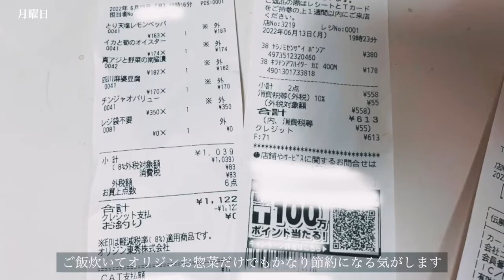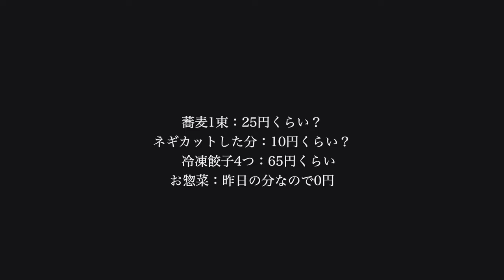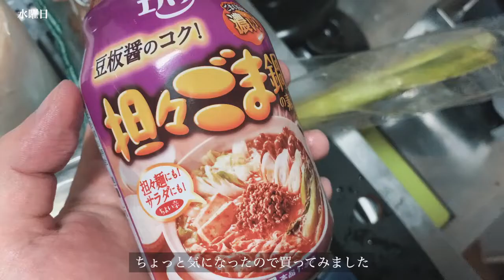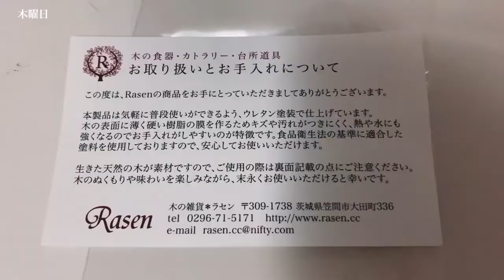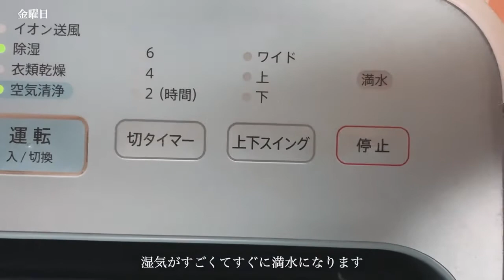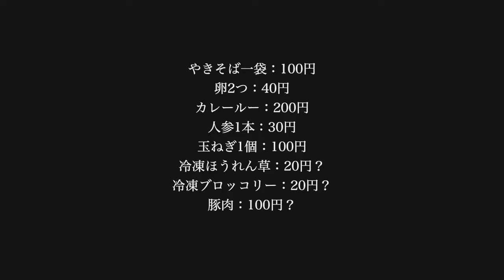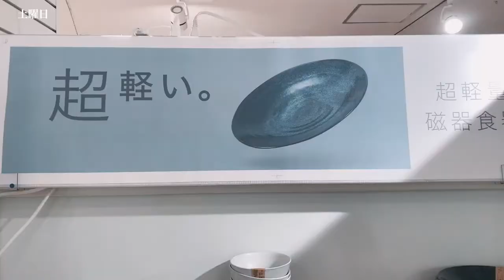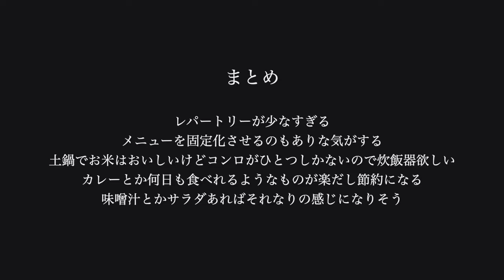30代独身 ズボラ料理初心者 自炊始めて1ヶ月でかかった食費｜節約｜便利グッズ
自炊を始めました。

動画で使っていた道具

鍋つかみ
軽い鉄フライパン
イケア 瓶
山善 シリコンお玉
iwaki 耐熱保存容器 400ml
VICTORINOX カッティングボード

0:30 月曜日
1:19 火曜日
2:42 水曜日
4:26 木曜日
6:37 金曜日
7:49 土曜日
9:05 日曜日